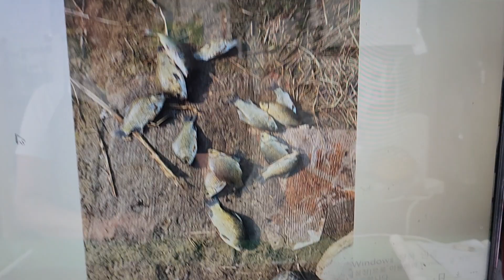왜관거주윤조사님군위위천붕어낚시계속진행2023년 8월 3일